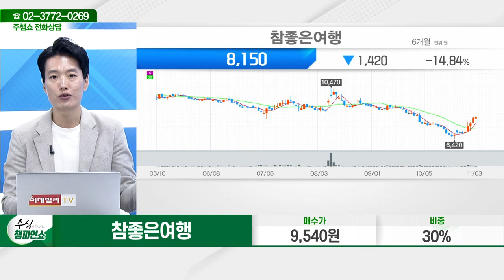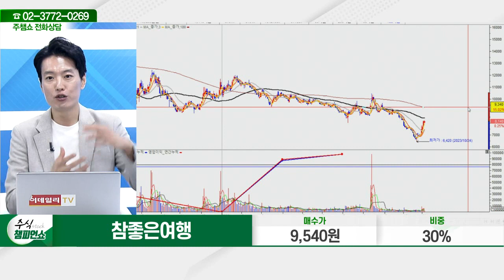참좋은여행(094850)_김두호 전문가_종목 상담 (20231103)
2) 유튜브: 이데일리TV 채널›생방송 채팅창